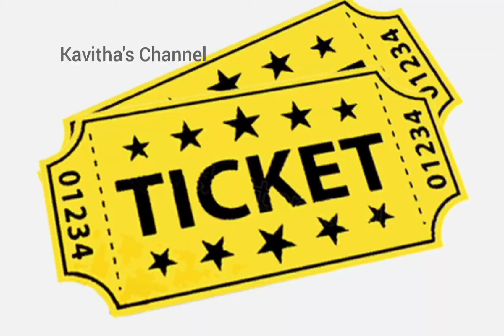பெற்றோர்களே இது உங்களுக்கு/Story time/How to behave a good parent?/Parents behaviour/Positive story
Here I shared a small story about a dad's behaviour.